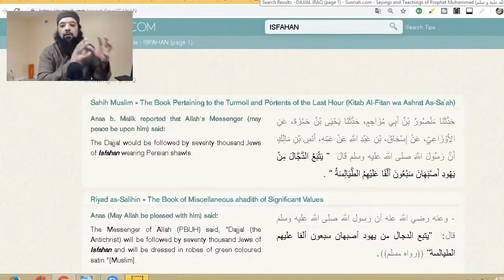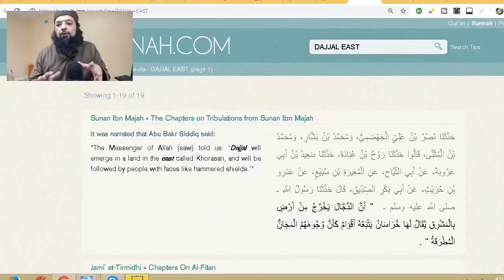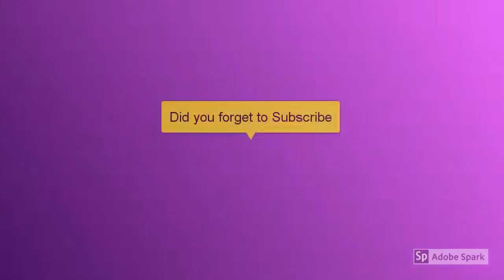Shiekh Omar Baloch - DAJJALS MANY LOCATIONS & MALHAMA - LETS LOOK AT THE MAPS MALHAMA & DAJJAL 2022